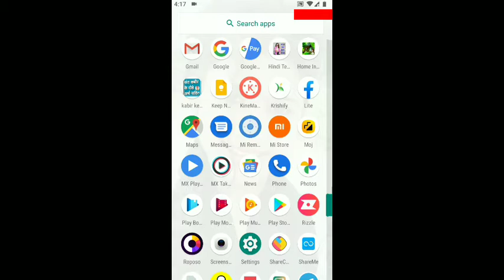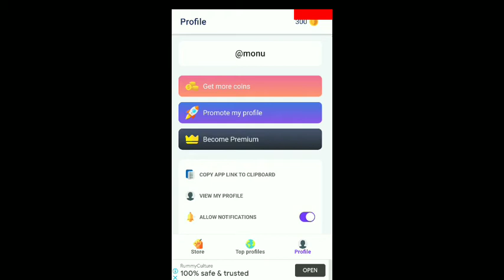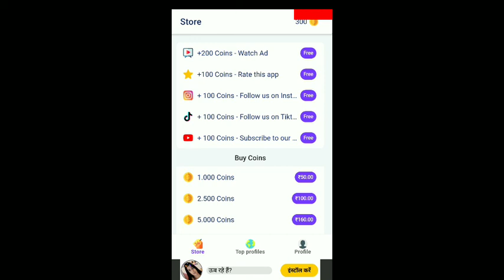1000 Subscriber ! How to make youtube channel promotion ! complete 1000 subscriber 4000 watch time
How to make youtube channel promotion ! complete 1000 subscriber 4000 watch time

Your Queries .

1. how to promote your youtube channel
2. youtube channel promotion
3. promote youtube channel
4. how to promote youtube channel
5. how to promote your youtube channel for free
6. how to grow your youtube channel
7. promote youtube channel free
8. promote your youtube channel
9. youtube channel promote kaise kare
10. youtube promotion
11. how to promote youtube videos
12. how to grow youtube channel
13. youtube channel
14. free youtube channel promotion
15. grow youtube channel
16. ways to promote your youtube channel
17. how to grow on youtube
19. 4000 hours watch time
20. how to get 4000 hours watch time
25. how to complete 4000 hours watch time
39. 4000 watch time
40. 4000 watch time kya hota hai
41. 4000 watch time kaise pura kare
43. 4000 watch time kaise pura karen
44. 4000 watch time kitna hota hai
45. 4000 watch time kaise check karen
46. 4000 watch time kaise karen
47. 4000 watch time kaise badhaye
48. watch time kaise badhaye
49. watch time movie, watch time kaise dekhe
50. watch time movie hindi
51. watch time kaise complete karen
52. watch time kya hota hai, watch time setting
53. watch time codm
54. watch time on youtube
55. watch time kaise badhaye 2021